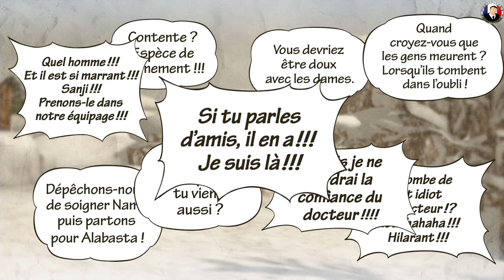One Piece Pirate Warriors 3 - Mode Légende - Histoire - Let's Play Épisode 15 - PS4 1080p60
➥ Coucou à tous voila la suite de la série que vous regardez en ce moment c'est ici ➽ ★
► Toutes les informations Sont Dans La description juste ici. ▼▼▼▼
Construit sur le modèle des Dynasty Warriors, One Piece : Pirate Warriors 3 est un beat'em all prenant place dans l'univers du manga. Le jeu propose des missions au sein desquelles il faut conquérir des territoires et capturer des points afin d'empêcher l'ennemi de progresser.

Ici Vous trouvez tous les jeux- Vidéos Disponible sur ma chaine bien ranger dans des Playlists
en bas faut afficher plus et vous aurez tout les jeux que j'ai fait en 3 ans il y à vraiment de tout.

Je fait des Live de temps en temps sur cette plateforme.

Merci Aux Éditeur comme : Square Enix France Ubisoft. Koch Media.Activision Sony Ea Bandai Namco.
Qui me donne la chance Parfois de tester certain jeux en avant première et de vous les présenter. ♡
Merci à Bouygues Pour la 4GBouygues grâce à elle vous avez des vidéos rapidement et en qualité optimal.

Je M’appelle Pavel j'ai 29 ans Polonais - Français je suis sur Youtube depuis 3 ans bientôt je suis naturel, j'aime ce que je fais et je me donne à fond. Je ne compte pas mes heure passer sur ma chaine j’ai toujours besoin de dépasser mes limite et de proposer toujours mieux. Je n’ai pas peur de travailler j’ai obtenu durement mon Public  je sais d’où je viens et ou je vais.
J’ai beaucoup de respect pour les personnes qui me suive c’est un peu comme ma seconde famille je passe beaucoup de temps avec eux à travers mes vidéos Merci à eux Tous.